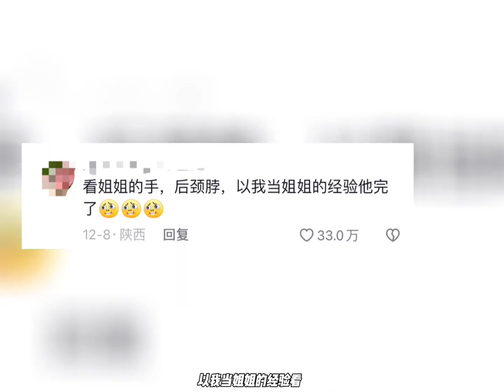小男孩大义灭亲，竟然报警抓姐姐#血脉压制